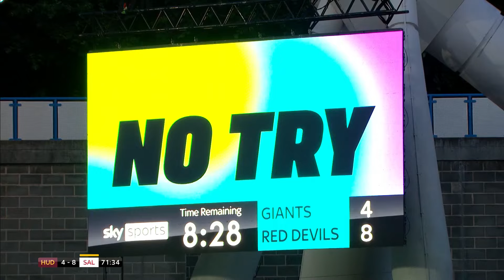Giants break losing streak with hard fought win 💪 | Huddersfield vs Salford | Highlights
Enjoy all of the action from our winning return to the John Smith's Stadium, including Sam Halsall's 90m try!